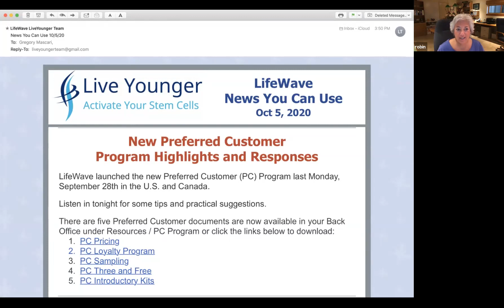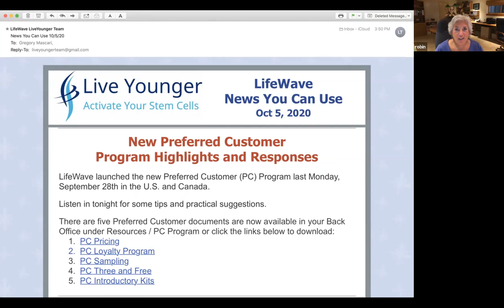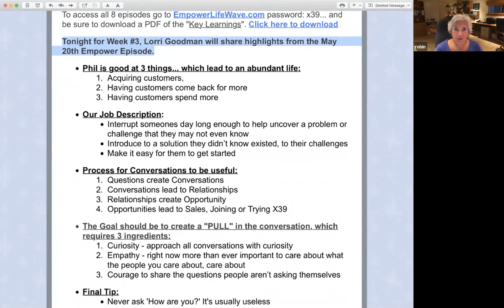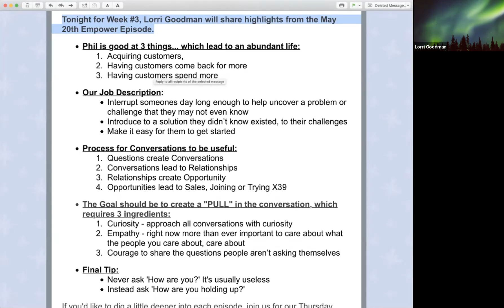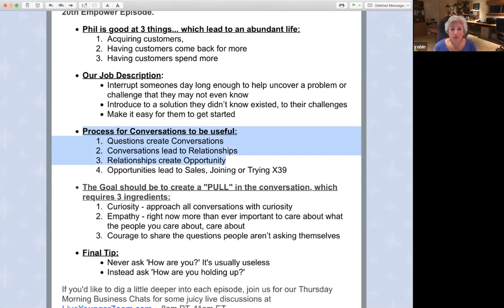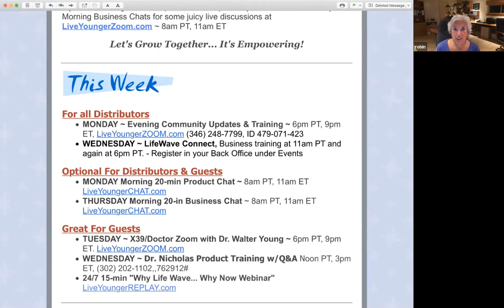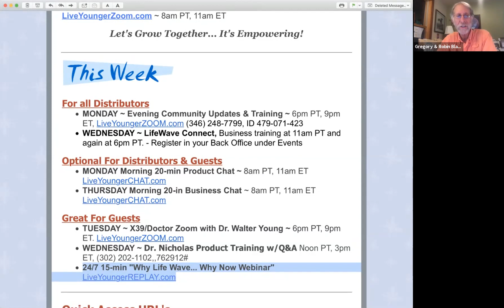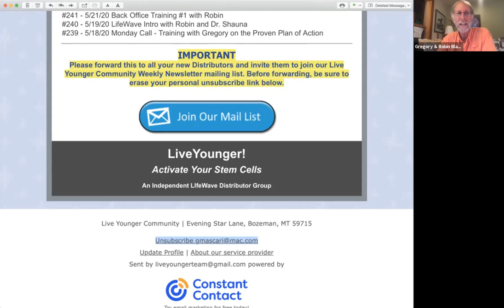10/5/20 Monday Evening Updates & Training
10/5/20 Monday Evening Updates & Training